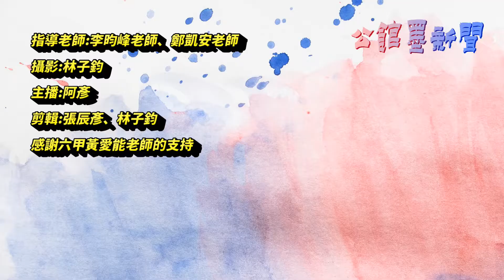公館墨新聞 - 故宮魔幻列車「相遇，過去的未來」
這次介紹的是故宮數位教育團隊帶來課程，就讓謝經理來為我們介紹吧！

指導老師 李昀峰老師、鄭凱安老師
攝影 林子鈞
主播 阿彥
剪輯 張辰彥、林子鈞
感謝六甲黃愛能老師的支持
攝影設備 - SONY FDR-AX700
錄音設備 - Boya By-wm8 Pro-k2

【縮圖素材來源】
攝影師：Lum3n.com，連結：Pexels
王甫台設計校徽中的筆